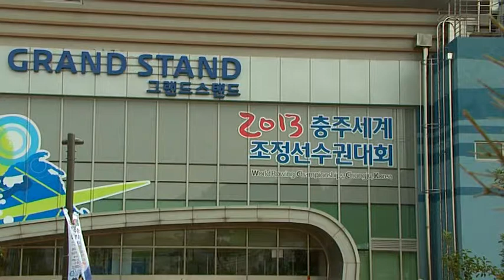Eerste stap gezet richting Rio